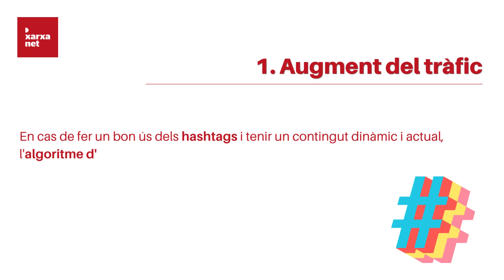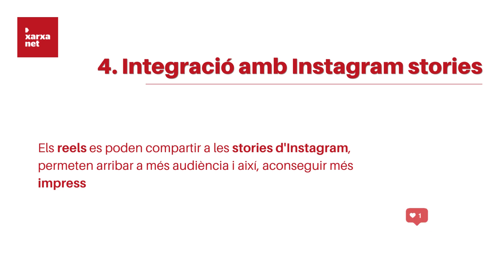Recurs: 5 Beneficis d’utilitzar els reels d’Instagram